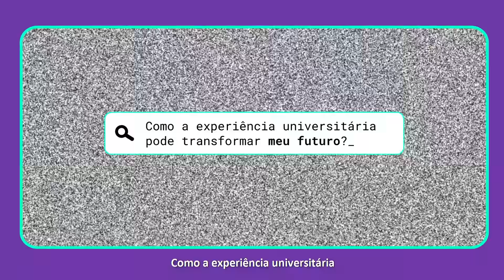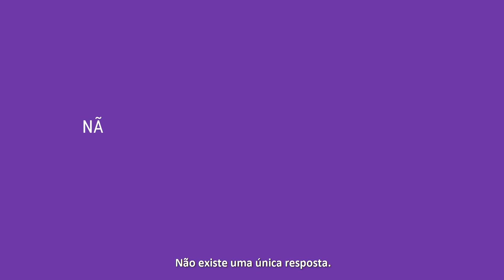Como a experiência universitária pode transformar meu futuro?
Aqui na Unisinos, você pode encontrar as respostas para essa pergunta através de uma Graduação que combina com o seu propósito e que melhor se encaixa em seu momento de vida. Confira os depoimentos de nossos alunos sobre cada modelo de ensino disponível e encontre o que mais se conecta com seus planos.